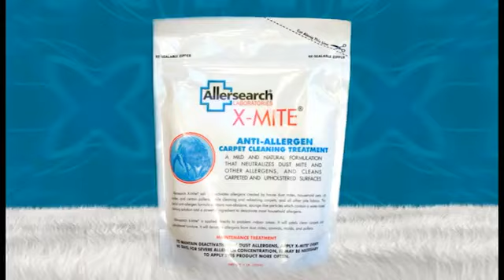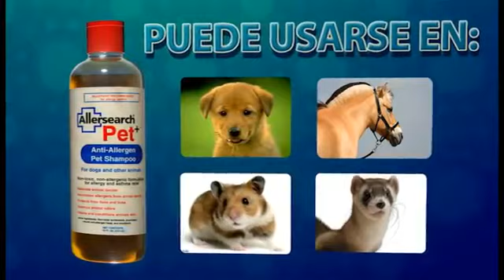En Espanol Chile - Sin Alergias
Narrado en Espanol creado por la compania Sin Alergias en Chile.
Narrated and captioned in Spanish by Sin Alergias in Chile.